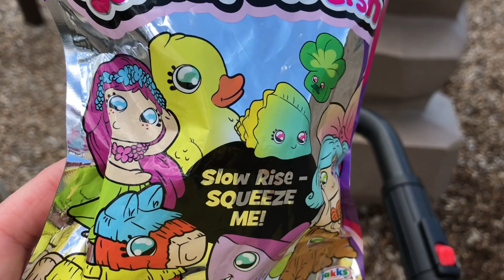Kids Opening SQUISH-DEE-LISH Surprise Toy | Blind Bag Toy | Obstacle Course Challenge for Kids Ep. 6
A surprisingly warm day in February gave us the ability to have the first outdoor episode of our Obstacle Course Challenge for Kids video series. Thomas and Eleanor went through a fun playground obstacle course and then collected their prizes at the end which were Squish-Dee-Lish Surprise Toys/Blind Bag Toys. They opened the toys to reveal a small dog inside of a bag/purse as well as a blue cat with long blond curls! We hope you enjoy!!

Youtube Toys and Me Videos with Kid Doctor and Monkey that bumped his head | Five little monkeys

DC Comics Justice League Role Play Belt and Blast Pack - Batman | YouTube Toys and Me Video

EASY to store Crayola Spin Art Maker | Unboxing Toy Review | Art toy for boys | Art toy for girls

Cute Babies Playing Scoop & Serve Ice Cream Counter | Youtube toys and me videos with my kiddos

Toys R Us Play Lab | Disney Pixar Cars 3 Ultimate Florida Speedway | Mickey and the Roadster Racers

Star Wars Skit | Kids vs Kid Darth Vader and Tiny Storm Trooper | Time Spent Playing Skits (Ep. 01)

Learn Colors and Shapes with Play Doh Balls, Cones, Cube and Egg Fun & Creative for Kids